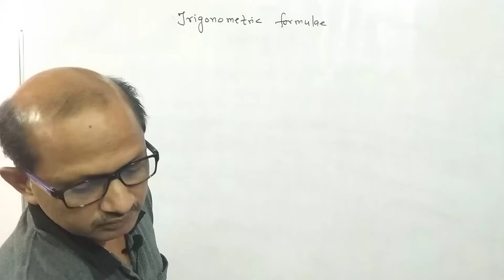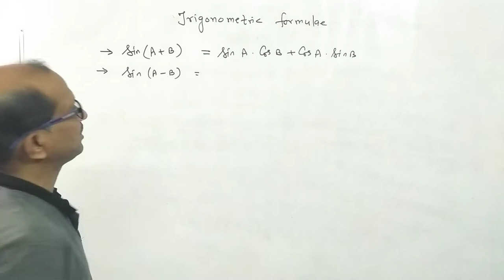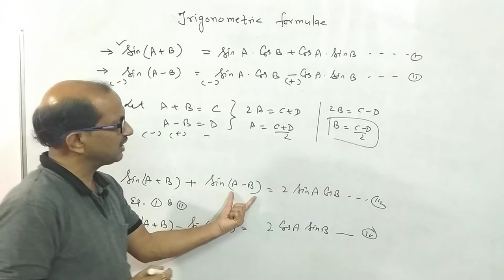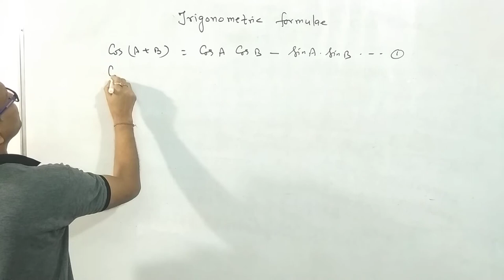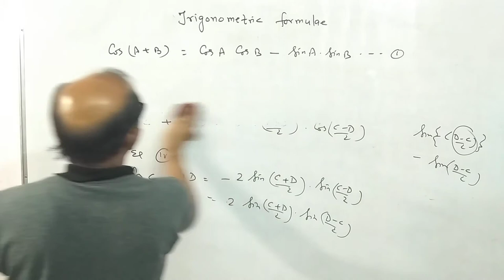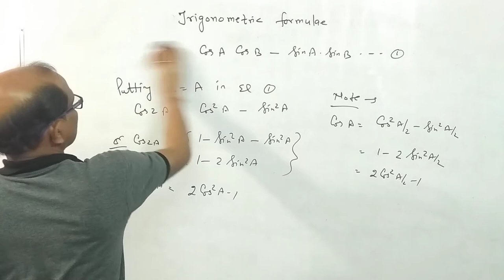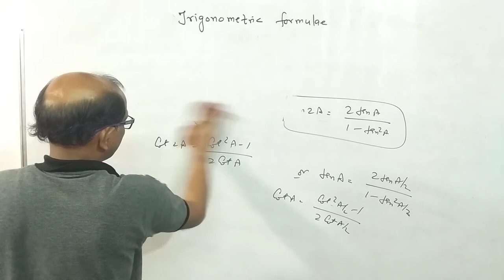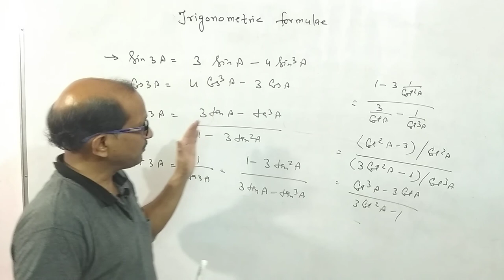XI_ Maths, (4)-Trigonometrical Formulae, BY- Atma Academy, BY- A. Prakash.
In this Video I have discussed about Trigonometrical formulae.